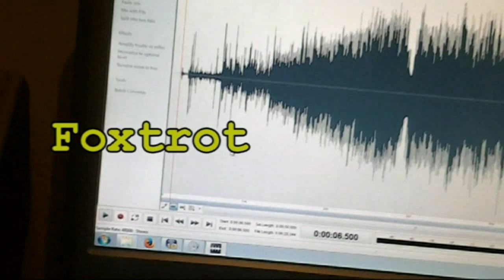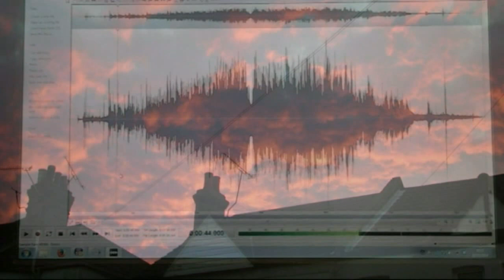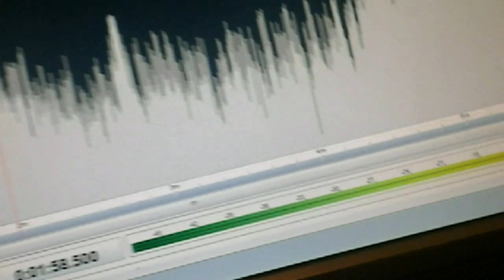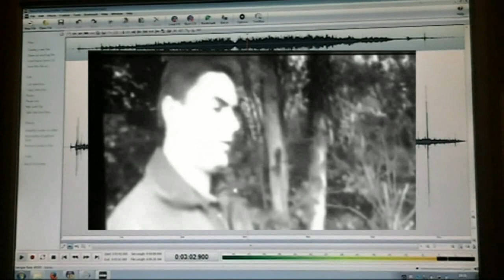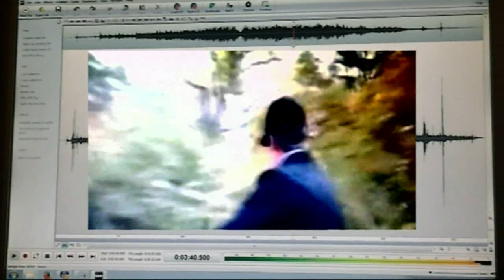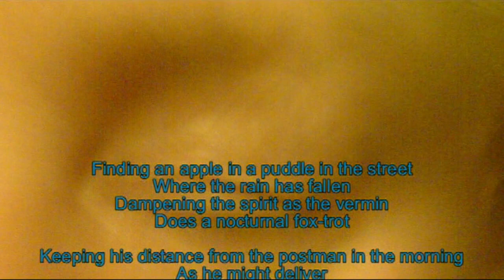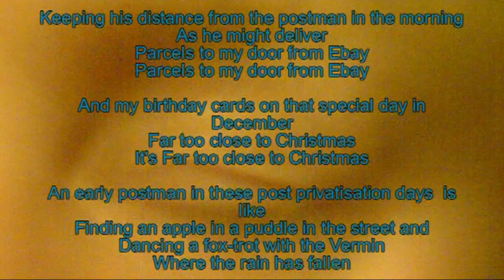Foxtrot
Some time ago I wrote about this song for these pages.
13 June 2005.
I have been working on this for a while. Maybe too long.
It started off as a country song and my voice seem to suit that easy style and my first attempt went down well with Mrs Monk. In fact she danced in the living room as she listened wearing cans. A strange and hilarious sight to behold for the un-hearing watcher. Imagine?
Mrs Monk declared my song, “Better than Coldplay”, which says more about Mrs Monk's negative opinion of Coldplay’s X&Y, than it does about my Fox-trot.
17 June 2005 Coldplay on Jools Holland. Mrs Monk now prefers Coldplay and despises my song.
24 June 2005 Torrential downpour and Thunderstorm. I made a recording of thunderclaps and rainfall and overdub onto Fox-trot. Glastonbury is flooded, but the show goes on. White Stripes captivate a sea of 70,000 mud-drenched revellers. We watch on TV
25 June 2005 Coldplay average
26 June 2005 Girl on surfboard is elevated above the crowd in front of Brian Wilson Mrs Monks friend Rufus Wainwright is cut out unceremoniously in favour of Primal Scream. Mrs Monk wants to know who is responsible for this.
3 November 2014
I have reproduced and re-imagined the song Foxtrot in this movie.
Foxes are wildlife perceived by David Cameron's, favourite  foul mouthed Sussex fox hunters as "game" . Some men claim to be better than vermin but nevertheless these men were caught horse whipping women who did not approve of what they were doing to foxes.
This footage was used to against the fox hunters who flouted the law and were subsequently prosecuted.
You can change the law, but vermin is vermin.